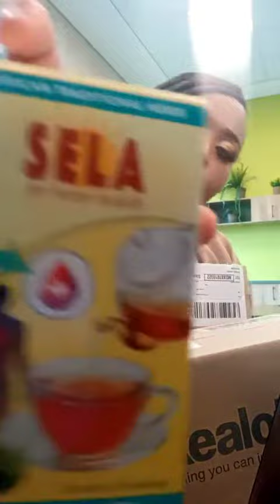Tuesday Mini Vlog - Takealot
Welcome to the life of a single broke girl Vlog. Let's unbox together ❤️